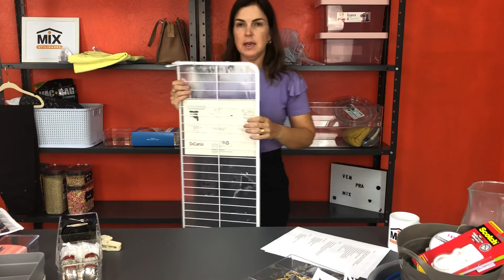WORKSHOP LIVE - Produtos queridinhos de Personal Organizer | com Jane Santiago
Dicas práticas para você se organizar e descobrir quais produtos a Jane Santiago mais usa em seus projetos! Essa é uma live super especial realizada no insta da Mix! Um workshop completo para você se organizar de uma vez por todas. Não perca!